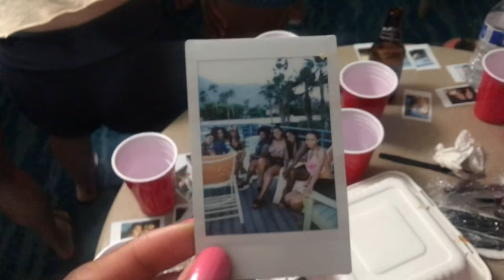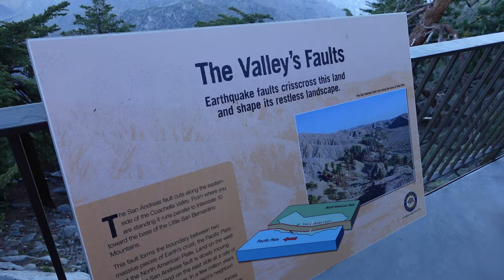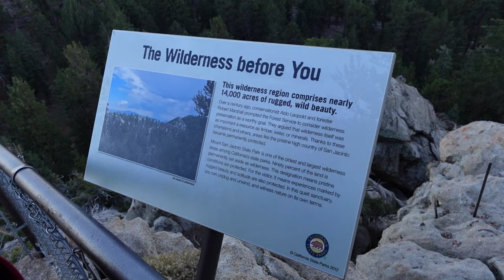I WENT TO THE BIGGEST LESBIAN PARTY IN THE WORLD (Dinah Shore) 🏳️‍🌈 | 72 HRS IN📍PALM SPRINGS vlog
Come along to my first time at Dinah Shore!!

MY  F I L M I N G   E Q I P M E N T :
My DSLR camera (for sit down videos + some clips in this video)
My vlogging camera
Tripod I use (tripod/selfie stick + bluetooth wireless remote for Iphone/Android)